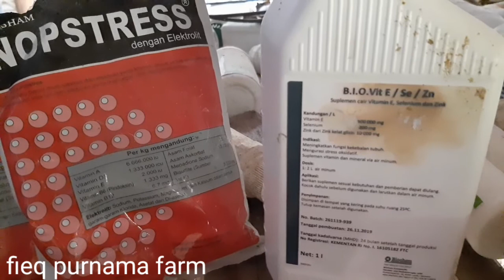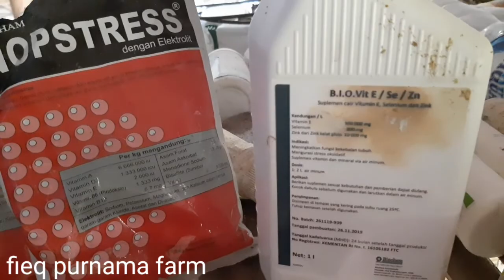Cara mengobati ayam broiler mati mendadak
cara mengobati ayam broiler mati mendadak di sebabkan karena banyak faktor terutama ayam sehat tiba tiba mati dan kematian terjadi pada fase minggu ke 5 atau masa ahir pemeliharaan ayam broiler

penyebab ayam mati mendadak dan mengobati nya harus tepat karena di fase ini sangat krusial bagi pemeliharaan ayam

Semoga bermanfaat